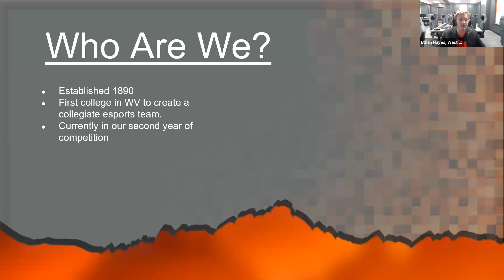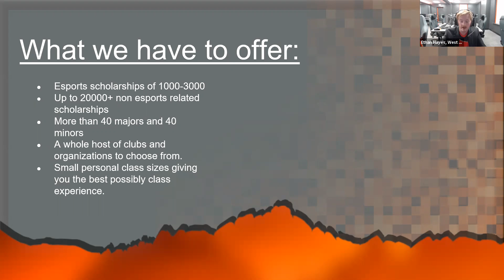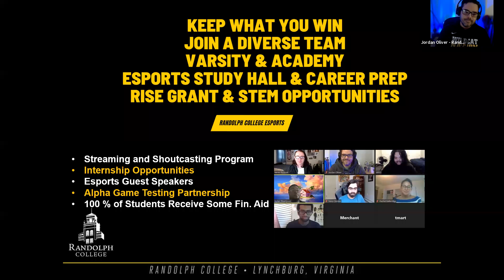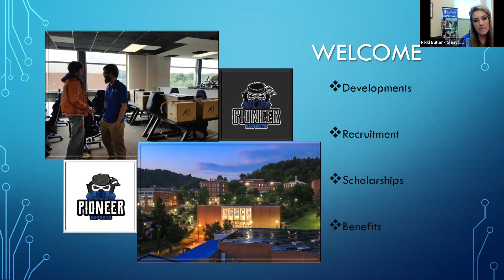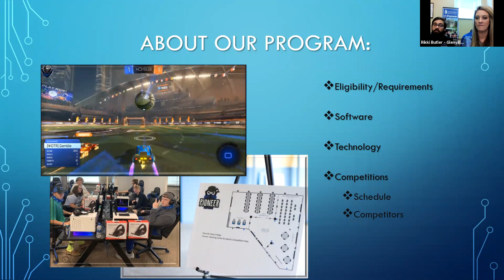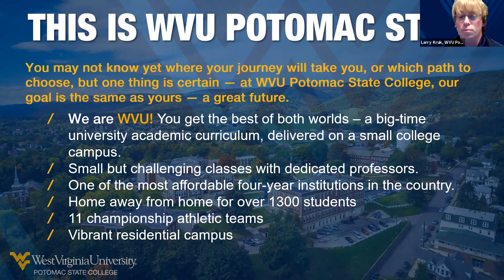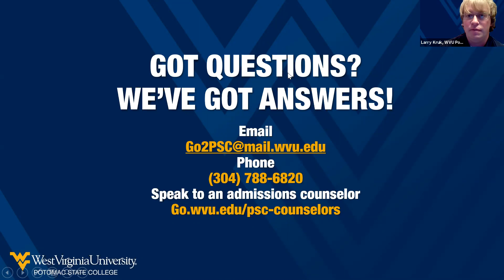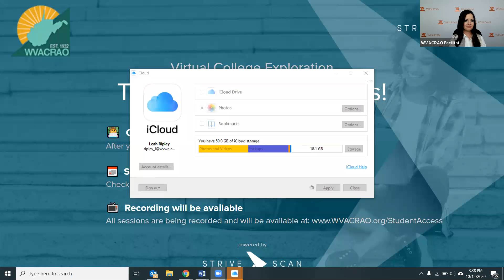ESPORTS-Gaming Your Way Through College - WVACRAO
This panel will go through the new and exciting world of ESPORTS. The quickly growing sport of online gaming that is recently been added by many colleges and universities as a sports team.